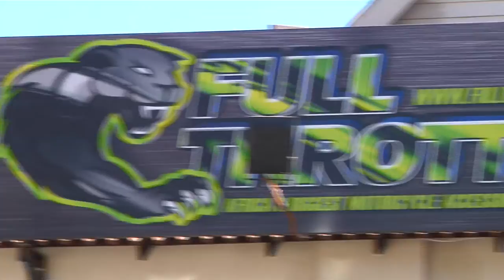2WheelsTV Full Throttle Sale